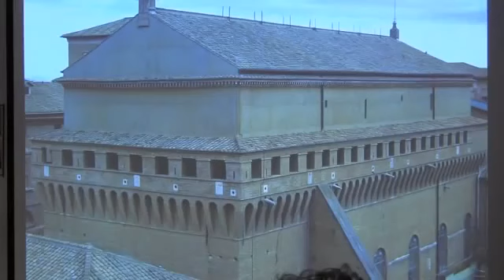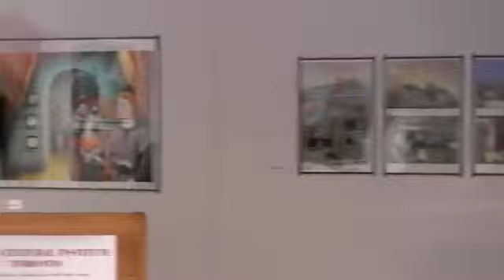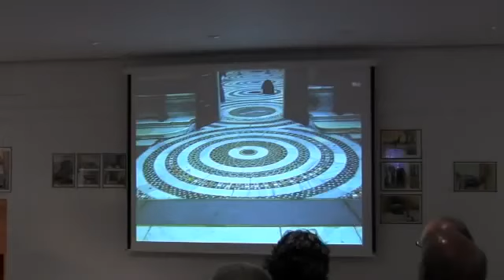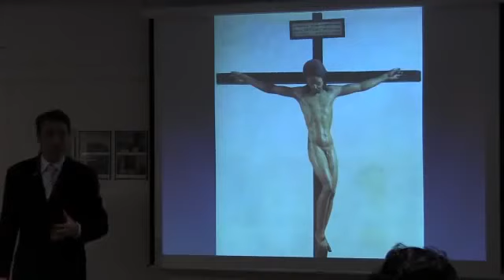vlc record 2019 03 06 00h37m21s Roy Dolyner THE SISTINE SECRETS AND THE HIDDEN JEWISH SYMBOLISM OF